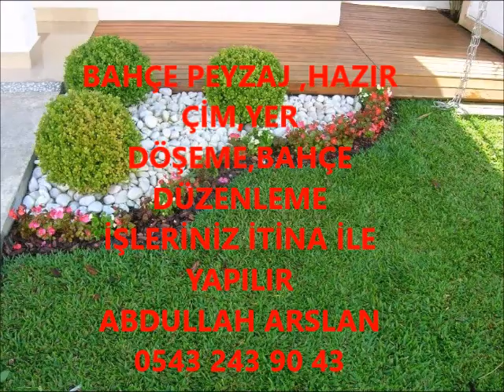SÖĞÜT BAHÇE DÜZENLEME ÇİM İŞLERİNİZ İTİNA İLE YAPILIR İLETİŞİM ABDULLAH ARSLAN 0543 243 90 43